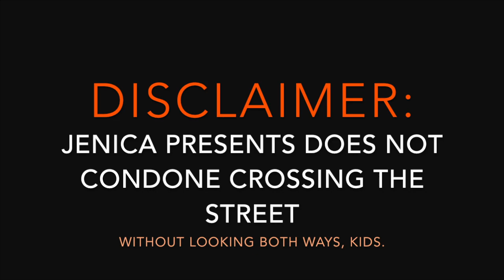Jenica Presents: A Very Busy Weekend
We are always doing creative things, every chance we get. When we're together - fuhgeddaboutit! This is a very typical Jenica weekend for us, believe it or not. Once a month, we cram in as much creation as possible. This time we recorded a new track, then filmed a music video, then we both worked on a movie set, and finally we played a NYC show with our band Sixes Wild. Somewhere in there we made a couple Jenica vids too haha.

Tips? Suggestions? Requests? We'd love to hear from you.

x's & o's
Jeni & Jessi